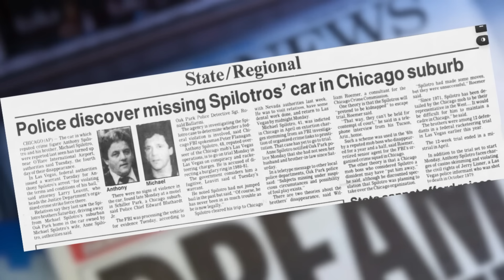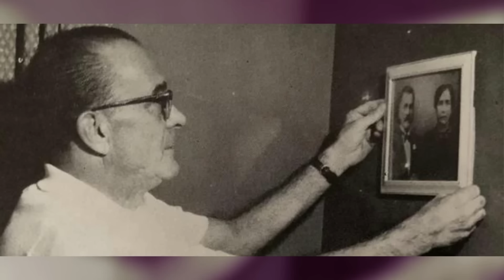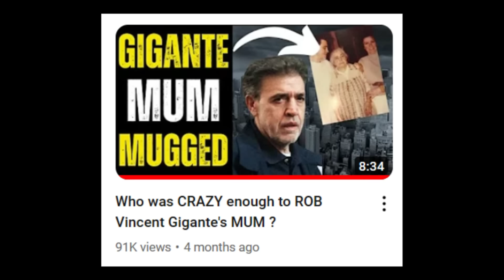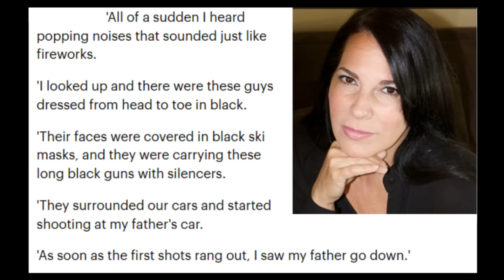RARE Family Photos of Mobsters at HOME - feat. Neil Dellacroce, Greg Scarpa, Sonny Franzese & more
Fictional Mafia Godfather Don Vito Corleone would state that a real man must spend time with his family.

This American Mafia Video takes a look back at Mafia History and reviews some rare photos of famous Cosa Nostra mobsters spending time with their Families.

Showing a side of them that is a far cry from the murderous, lying, sociopaths that the majority of them were.

This Mafia documentary features made men from all over the five Families including Vincent Gigante, Carmine Galante, Allie Boy Persico, Michael Franzese, John Gotti,  William Cutolo, Joseph LaForte, Anthony Accardo, Anthony Spilotro and many more